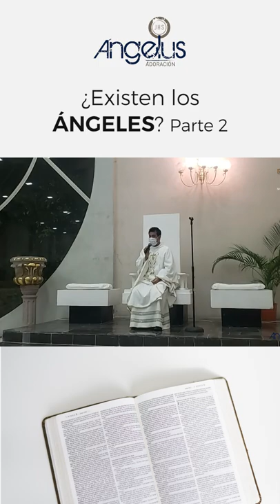¿Existen los ÁNGELES? Parte 2 - Homilía 7 de Febrero - Pbro. Josué Luna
Homilía de Misa 7 de Febrero del 2022
Pbro. Josué Luna